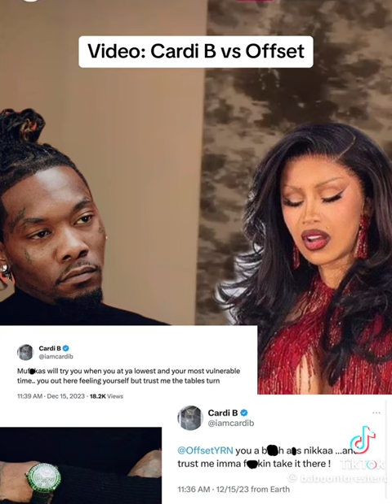🫦📱 go live talk about offset 👂🏿🚨 👀